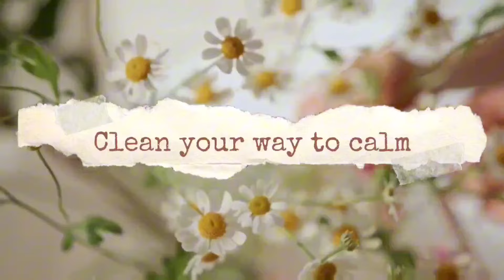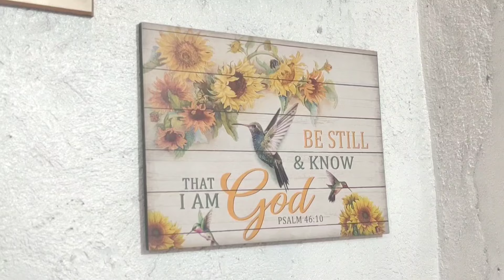✨ CLEANING OUR SMALL LIVING ROOM ✨ HOUSE RESET /FOLDING AND ORGANIZING OUR CLOTHES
hi friends ,welcome back Join me today as i deep clean our living room, i hope u get some motivation in this video Thank you guys for the support 🥰